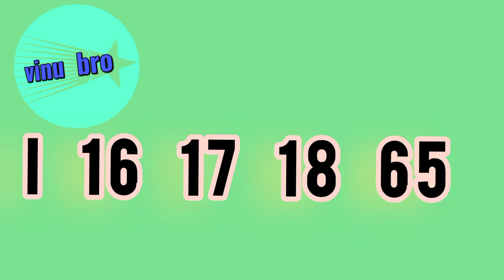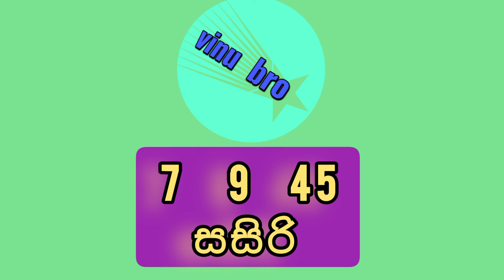Lottery Result |DLB and NLB ලොතරය් දිනුම් අංක 2022.05.13| Lottery Result Sri Lanka | lotharai dinum